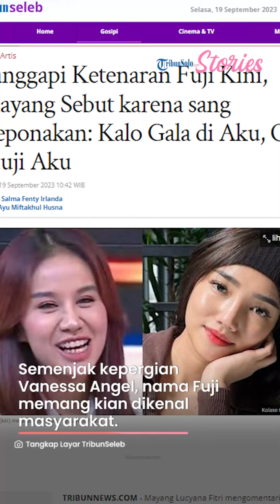Tanggapi Ketenaran Fuji Kini, Mayang Sebut karena sang Keponakan: Kalo Gala di Aku, Orang Muji Aku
TRIBUNSOLO.COM - Mayang Lucyana Fitri mengomentari ketenaran Fujianti Utami alias Fuji kini.

Semenjak kepergian Vanessa Angel, nama Fuji memang kian dikenal masyarakat.

Bahkan, kesuksesan Fuji bisa dibilang melebihi almarhumah Vanessa Angel.

Menanggapi hal itu, Mayang selaku adik kandung Vanessa Angel menyebut popularitas Fuji dipengaruhi oleh Gala Sky, sang keponakan.

"Menurut aku ya, kenapa netizen lebih rispek ke sana karena di sana ada Gala. Karena yang kita tahu masyarakat Indonesia tuh sangat mencintai Gala," ujar Mayang pada dokter Richard Lee.

Mayang kemudian mengibaratkan apabila Gala tinggal dengannya.

Ia merasa masyarakat Indonesia mungkin juga akan memujanya.

"Tapi lain cerita kalo misalkan Gala di aku, pasti orang juga akan memuji aku," tambahnya.

Di kesempatan itu, Mayang sekaligus mengungkapkan kerinduannya pada sang keponakan.

"Tapi jujur sama Gala tuh aku juga kangen," imbuhnya.

Mendengar ucapan Mayang, Richard Lee justru heran mengapa adik Vanessa itu tak menemui Gala.

"Karena ya, itu ada masalah antara Daddy dan keluarga sana lah," jawab Mayang tertunduk.

VP: TEGAR